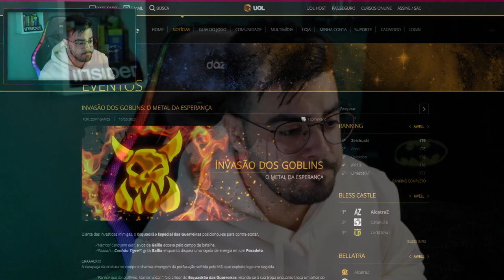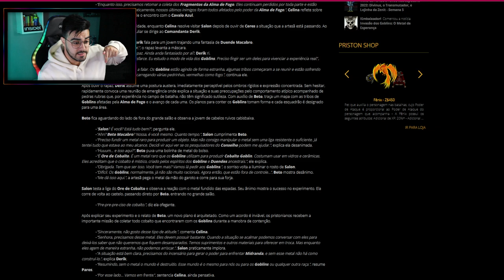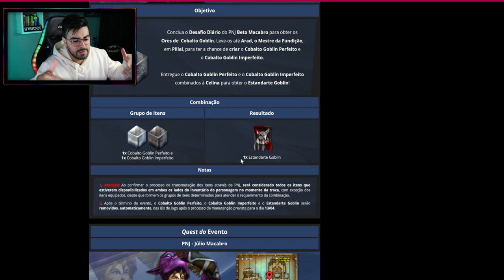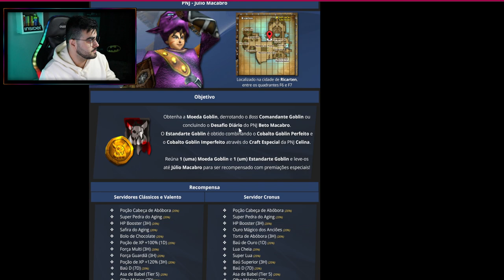COMO FARMAR GOLD NO PRISTON TALE BRASIL COM EVENTOS ATIVOS! ‹ Rafa Nunes ›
🎮QUER ME ADICIONAR NO PRISTON TALE BRASIL OU MANDAR PRESENTE?!🎮

NICK: [N]unes (CLASSE - LUTADOR/FS)
SERVIDOR: AWELL

ACEITO ITENS NO GAME PARA DONATE (pergaminhos ressu, drena, presa etc! AJUDEM NO UP!)

TAGS (IGNORAR)